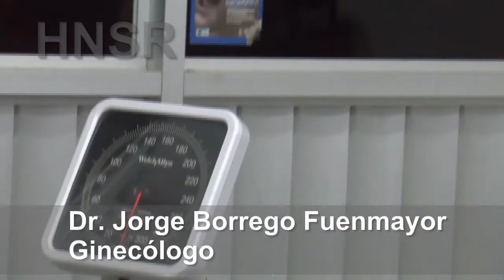Consulta a paciente embarazada. Doctor Jorge Borrego Fuenmayor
El Dr. Jorge Luis Borrego Fuenmayor, uno de nuestros ginecólogos  con una larga trayectoria y amplia experiencia en el campo, nos presenta en esta consulta a una de sus pacientes embarazadas en un procedimiento de control para paciente de alto riesgo debido a su edad, además de aspectos tan importantes como las medidas que debe tomar para protegerse del Coronavirus.

Dr. Borrego, el HNSR se siente agradecido  y orgulloso de que su profesionalismo y calidad humana hagan parte de esta institución.